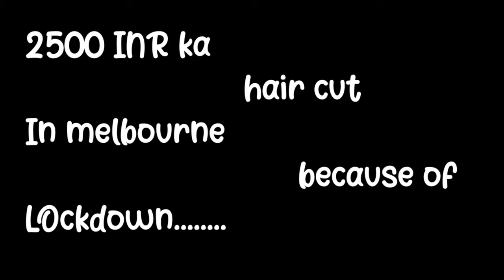2500 INR ka hair cut! (Because it’s corona time)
Vlog about hair cut and ghr ki grass cut

       desi_travel_monster